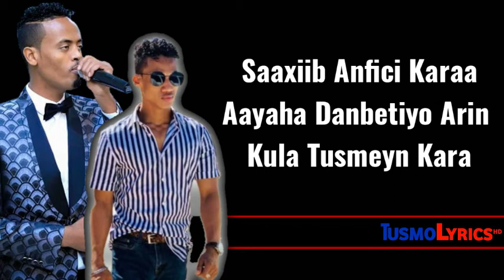Qamar_Suugaani_Iyo_Khadar_Keenyow_||_Saaxiib_||_2020_||_Hees_Cusub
TUSMO LYRICS HD